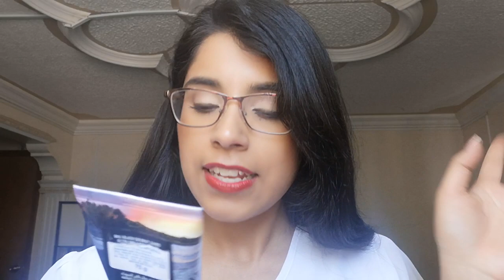¡¡LLEGO CORREO!! No 4 Intercambio.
Muchas gracias Adriana por la confíanza y por tu linda amistad. Los detalles me encantaron. Espero probar todo pronto y compartir  mi opinión.